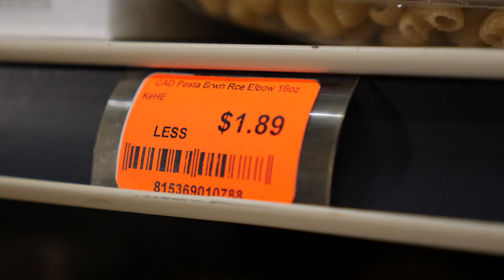Lori's Natural Foods Center- High Quality, Low Prices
Here at Lori's we meet our high quality products with low prices. Come see what separates us from the rest!